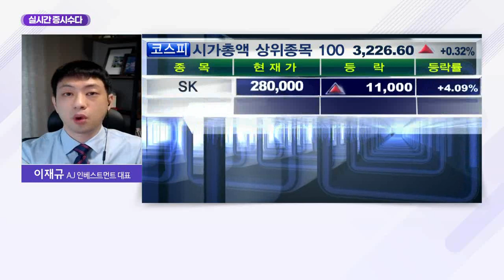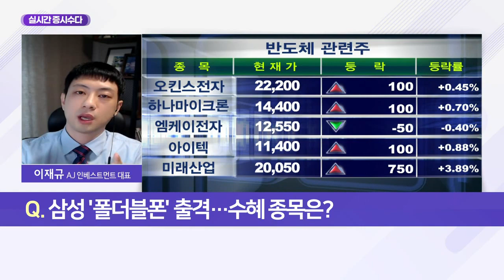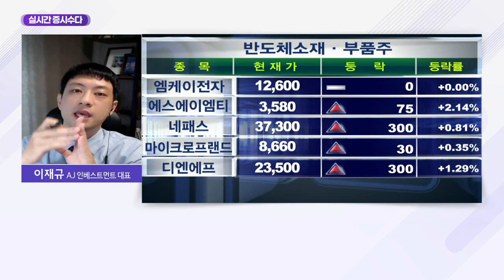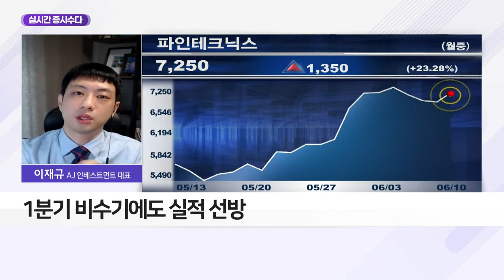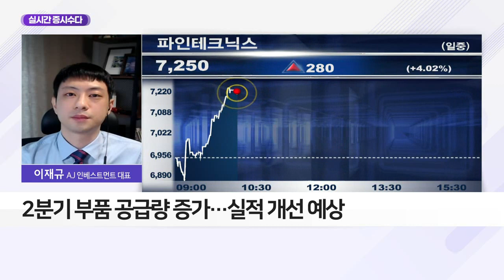삼성 '폴더블폰' 출격... 수혜 종목은?_실시간 증시 수다 (20210610)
Q. 삼성 '폴더블폰' 출격… 수혜 종목은?
- 반도체-모바일, 삼성전자 사업의 큰 축
- 8월 출시 '폴더블폰' 관련주 관심 필요
- 삼성전자, 폴더블폰 시장 확대 주력

Q. 삼성 휴대폰 '가격 인하 전략' 효과는?
- 가격 인하 정책으로 갤럭시S21 흥행 성공
- 신제품 갤럭시Z 플립3·폴드3에 관심 집중
- 파인테크닉스, 폴더블폰 힌지 제조 업체
- 1분기 비수기에도 실적 선방
- 2분기 부품 공급량 증가… 실적 개선 예상